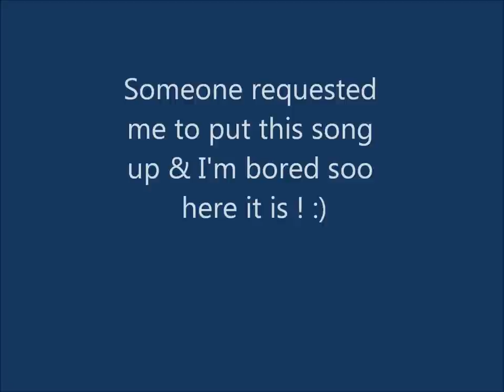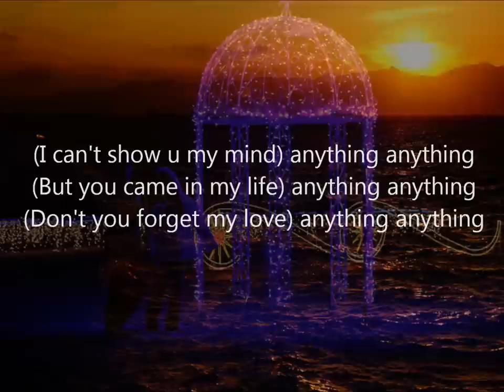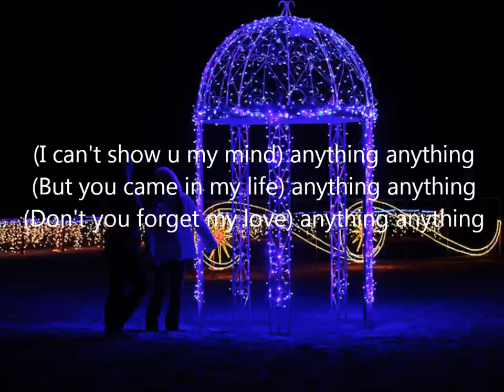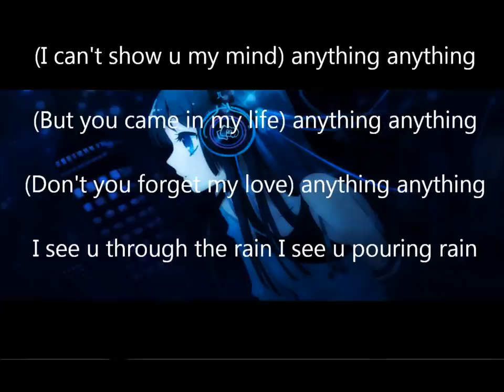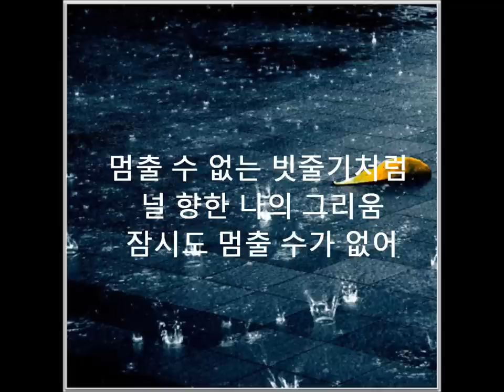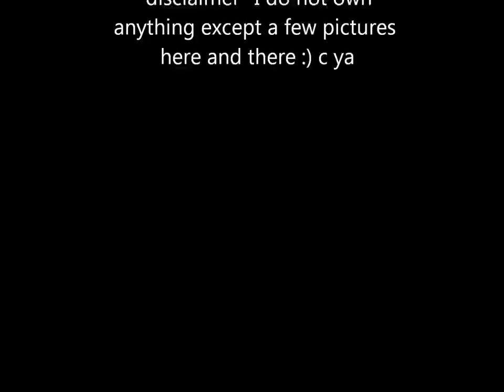brown eyed soul-anything [LYRICS & TRANSLATIONS]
Here are the translations~!
The rain came down a little bit into the habit of standing on the street again
My umbrella is still in my heart as it is your vacancy

So I still think about you I still love you
I'd forgotten in my heart

(I can't show u my mind) anything anything
(But you came in my life) anything anything
(Don't you forget my love) anything anything
I see u through the rain I see u pouring rain

(I'll be waiting for you) anything anything
(I can do it for life) anything anything
(I can show it for life) anything anything

Ooh stay with me
Pray for me to come back
Can you stand the rain

So I still remember you I still want you
You see one or my heart

Can not stop my longing for you, like rain
I can not stop even for a moment
If you are on your side If I could return
Hold you in my arms I do not let you double it again

anything anything (But you came in my life)
anything anything (Don't you forget my love)
anything anything